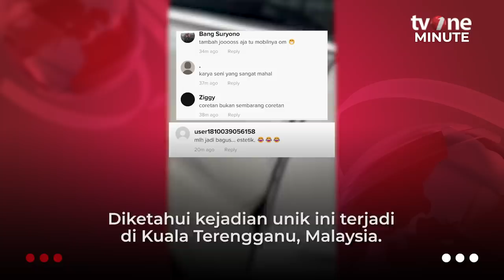Aksi Bocah Coret-Coret Mobil, Hasilnya Malah Tak Terduga | tvOne Minute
Jakarta, - Aksi Bocah Coret-Coret Mobil, Hasilnya Malah Tak Terduga | tvOne Minute

viral video yang menampil beberapa bocah yang mencoret mobil, namun  hasil coretannya malah tidak terduga. (FH)

TM01